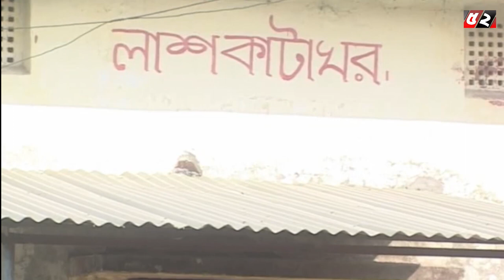Bayanno News Round Up | 04.02.2019 | বায়ান্ন নিউজ রাউন্ডআপ | Bayanno Tv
Bayanno News Round Up | বায়ান্ন নিউজ রাউন্ডআপ
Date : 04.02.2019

For More ...